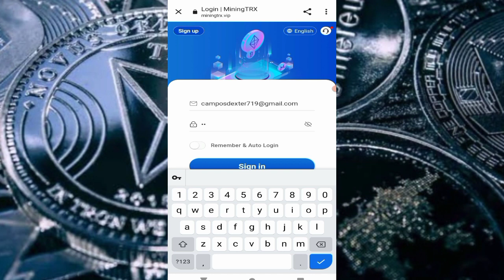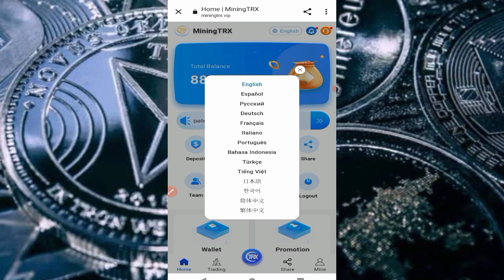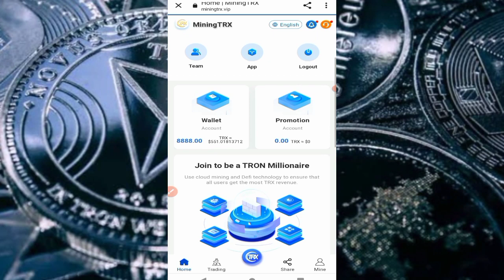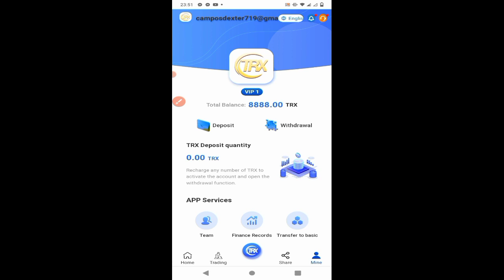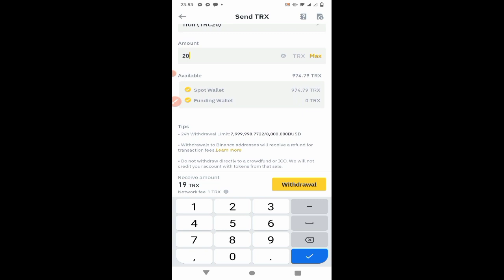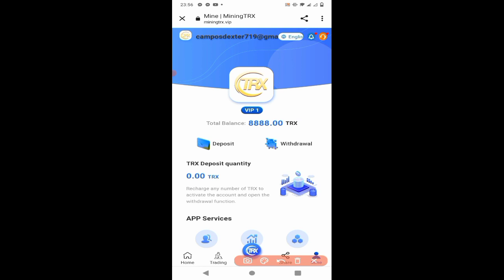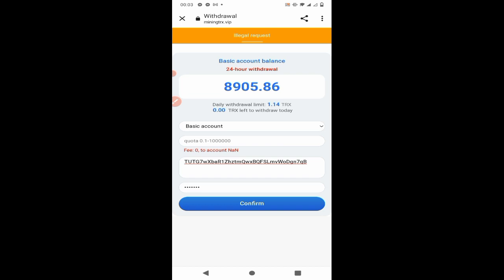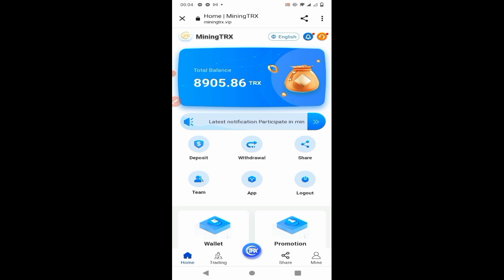8888TRX Registration Reward | Make Money Online | Best TRON Mining Site in 2022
magandamg Umaga mga kaibigan isang website company nanaman ang ating pag kakakitain MININGTRX.com

APP download address The best company we have developed recently is TRON Mining TRON Mining is a cryptocurrency mining Mining Digital Asset Technology Company. Its business department focuses on the generation of blockchain ecology and digital assets. We currently operate our proprietary data centre at Hardin MT with a maximum power of 105 MW. The company has 2,860 cutting-edge ASIC mining machines, abundant funds, and professional TRX mining income, ensuring that every customer has a stable income every day, no loss, and zero mining risk. After registering, you will have two wallets. Basic and promotional wallets. Rules: The basic wallet must be successfully recharged (10TRX) to activate the wallet, and TRX can be withdrawn every day. Share a promotional wallet for three TRON rebates with friends. There are no restrictions on withdrawals. You can withdraw full cash at any time. Choose a wallet and withdraw cash once a day. 1: After registration, you will get 8888 TRX experience coins. How to get 8888 TRX and deposit more than 200TRX 2. Invite more than 15 friends to register and get valid TRX deposit. 2: Basic wallet mining and withdrawal: Deposit 10-999TRX Daily income: 6% Referral friend registration reward: Lev1: 30 TRX, Lev2: 20 TRX, Lev3: 10 TRX 3: Promote wallet, recommend friends to share TRON reward: Lev1: 13 %, Lev2: 5%, Lev3: 2%. TRON mining will provide every customer with safe, efficient and stable long-term mining income TRX. Your income depends on when you join and how much you invest. If you have any questions, please contact customer service! Online Telegram customer service Mining white paper We all know that the price of trx is very low right now, and now is a good time to start. Buy trx now for maximum profit. Good for everyone until TRX appreciates. Of course, our own interests are small, and only developing our own strong team can bring us the most lucrative benefits